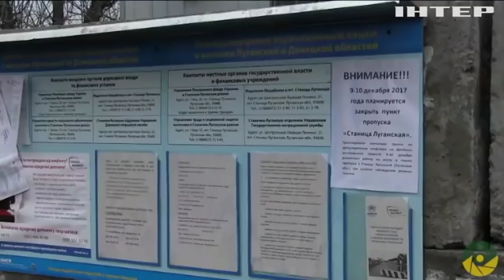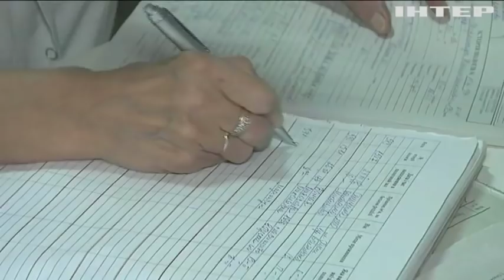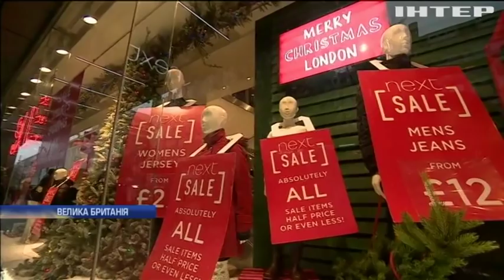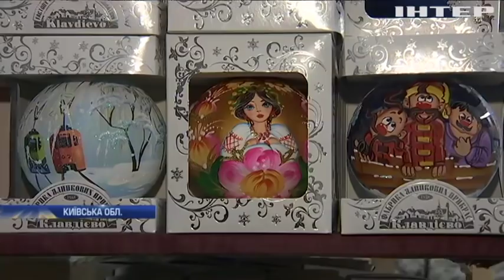Новости 12:00, выпуск за 27 декабря 2018 года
Головні події на цю годину: Під Мар'їнкою зірвали розмінування території. У Афінах підірвали бомбу біля церкви. "Не бути дурнями": Трамп відмовився від ролі "світового жандарму".